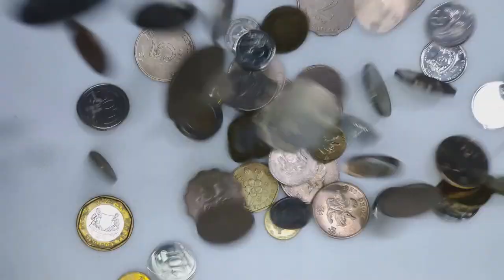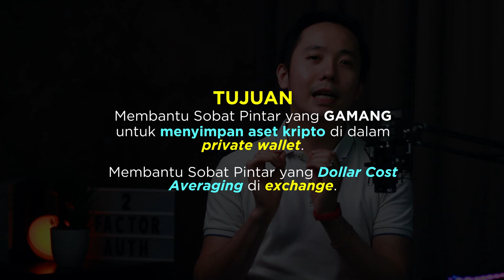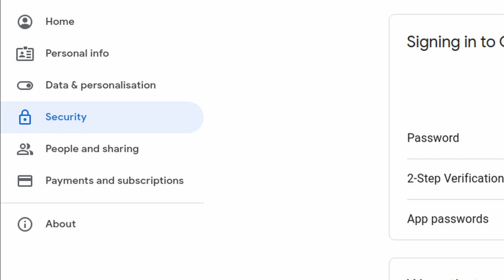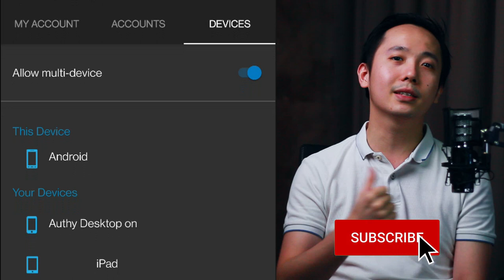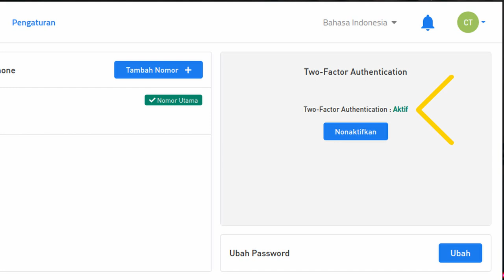Lakukan ini kalau tidak mau aset kripto di exchange dihack!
Sering kita mendengar akun kripto di exchange dihack tanpa kita ketahui sebabnya. Namun dihack/diretas merupakan salah satu hal yang sering terjadi terutama di perusahaan keuangan seperti exchange kripto ini. Terlebih lagi semakin banyak orang yang menabung aset kripto di akun exchange terlebih dahulu sebelum memindahkannya ke dompet pribadi. Ini akan membuat risiko kehilangan aset menjadi lebih besar. Episode ini akan mengupas bagaimana cara mengamankan akun exchange kita agar kita mengamankan risiko yang bisa kita kendalikan agar akun di exchange lebih sulit dihack.

00:00 Intro
01:14 Tujuan episode
02:02 Risiko simpan aset kripto di exchange / bursa kripto
02:26 Peretasan bursa
02:45 Bagaimana bursa kripto menyimpan aset kripto nasabah
04:18 Pengamanan lapis pertama - email
06:16 Pengamanan lapis kedua - akun exchange
07:11 Kesimpulan